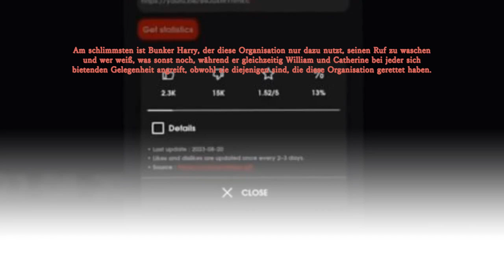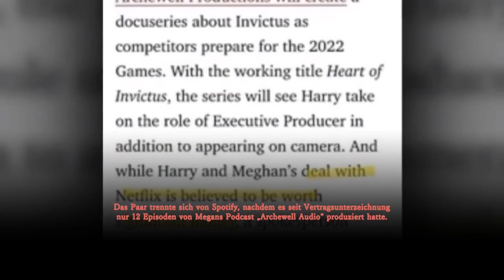Der Vorstand Von Invictus Zwingt Sussexes Zur Zahlung Von $300k, Als Der Dumme Haz Amazon Verärgert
Ja – The Times berichtete darüber, wie Harry Invictus schändlicherweise dazu zwang, eine geplante Amazon-Spendenaktion im Zusammenhang mit dem Netflix-Deal abzubrechen. Invictus-Quellen beklagten sich darüber, wie sehr sie diese Mittel benötigten. Dann griffen William und Catherine ein und spendeten eine große Spende, um die Zeit zu überbrücken. Am schlimmsten ist Bunker Harry, der diese Organisation nur dazu nutzt, seinen Ruf zu waschen und wer weiß, was sonst noch, während er gleichzeitig William und Catherine bei jeder sich bietenden Gelegenheit angreift, obwohl sie diejenigen sind, die diese Organisation gerettet haben.

Nicht nur Amazon, sondern auch Disney selbst hat kürzlich beschlossen, die Finanzierung von Invictus-Spielen zu streichen. Angesichts der aktuellen schlechten Situation ist es wahrscheinlich, dass Meghan und Harry ihr eigenes Geld ausgeben müssen, um die Defizite zu decken, um ein gutes Event abzuschließen
In der Vergangenheit gab es eine große Hollywood-Veranstaltung, bei der die Invictus Games beworben und Geld dafür gesammelt wurden – die für Los Angeles geplant war – mit Amazon als offiziellem Partner, der bereit war, alles bei der Spendenaktion zu streamen. Das Medium behauptete, dass es bei dem Deal mit der Firma von Jeff Bezos nur einen kleinen Haken gab: Harry und Meghans neuer Multi-Millionen-Dollar-Deal mit dem Hauptkonkurrenten Netflix!